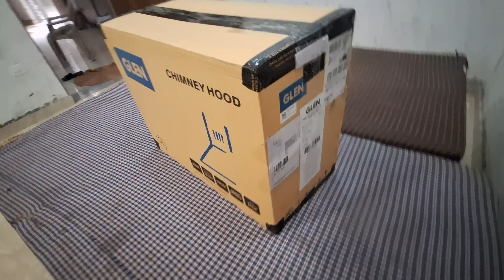GLEN CHIMNEY UNBOXING